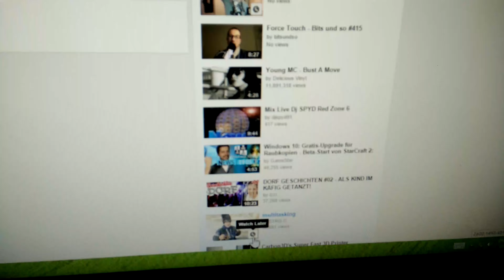Youtube ist kaputt